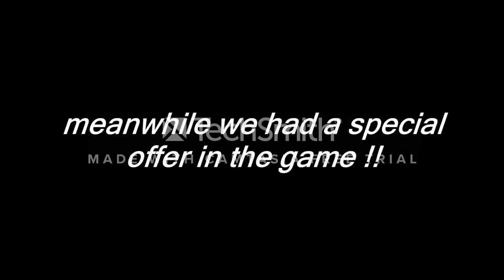War Robot funny moments and fails - special [it's old]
Music and soundtracks used (in Order):
The Album is an album by The Immortals (Maurice Engelen aka Praga Khan and Oliver Adams best known for their work on the Techno/Industrial band Lords of Acid), released in 1994 to accompany the home versions of the video game Mortal Kombat.